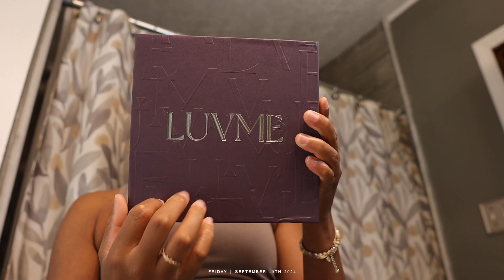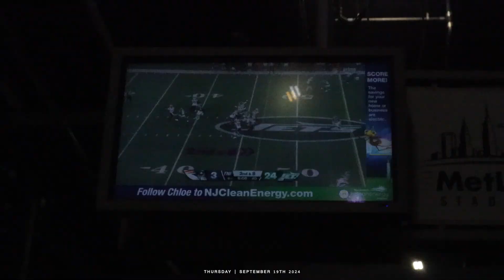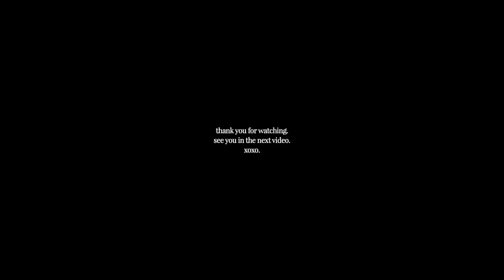VLOGTOBER | I'M BACKKKK... life lately, jets game, pittsburgh zoo + more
WELCOME BACK

LINKS:

LUV ME HAIR CLIP INS

HAIR FAVS:

ROSEMARY MINT SHAMPOO
NEEM PLANT DETANGLING PRIMER
NEEM PLANT SILK SERUM

MEAL PREP CONTAINERS
CURRENT WIG
RECENT WIG PURCHASED

DIY NAIL MUST HAVES:

PRESS ON NAILS
GEL BUILDER
TOP COAT
NAIL DRILL
UV LAMP

NEW MAKEUP FAVS! :

Setting powder
Contour stick
Lightweight Setting spray

TODDLER THINGS:

GATE CHECK BAG
SIPPY CUP
Shampoo and conditioner
Leave in conditioner
Curl activator
SHEA BUTTER
BODY WASH
BODY LOTION

POTTY SEAT
BOOSTER SEAT
TODDLER YETI
KIDS RECLINER
PLATE SET
SILVERWARE SET
SILICONE PLACE MAT

AMAZON STOREFRONT (shop my home, fashion, baby and tech must haves)

FAQ
equipment I use:
Camera for vlogging
Secondary camera for vlogging

OCTOBER VLOG | I'M BACKKKK.. life lately, jets game, pittsburgh zoo + more